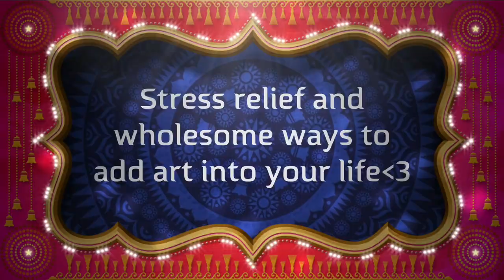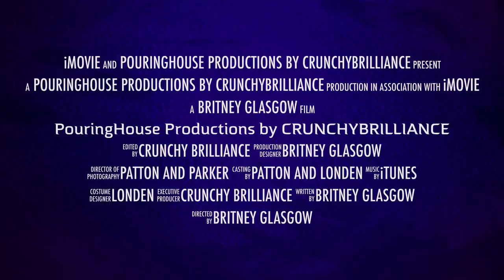Resin Painting dirty pour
This is a Resin Art Painting Video where I am showing you how to create TONS of crazy cells by using the dirty pour technique. The next dirty pour tutorial that I upload I will do one that shows filling the entire canvas in one pour using all of your resin up with that one and only pour. something i wish oh so badly i had done with this piece but oh well. We live and we learn :) This tutorial is geared more towards someone who is familiar somewhat with at least the mixing of resin basics. I have other more in depth videos that are geared more towards the first time epoxy resin userr on my channel if you need a better explanation:) . However, even if you have never poured resin before in your life i think you will totally enjoy watching the magic that this incredible form of art can create right before your very eyes.
As I promised in the video here is the link for the art resin calculator...

Also. I wanted to add a side note. This video I decided to leave out all music and keep the text down a lot. I have been getting a lot of feedback that a lot of you could do with out all of that extra background filler so I decided to test it out:) Please leave your comments below on your thoughts about this new video style that I used as well as any questions or comments you may have!